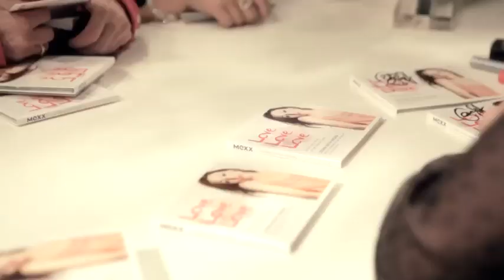MEXX Audiobook presentation Cosma Shiva Hagen 2011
Cosma Shiva Hagen presented the MEXX audiobook with the title Love, Love, Love in Stuttgart.
The audiobook contains six beautiful real life stories of the one and only true love read by Cosma Shiva Hagen. The audiobook is named after the book Love, Love, Love and is matching our Rustic & Romentic Fashion Collection. Here are some impressions of the launch event. Enjoy!